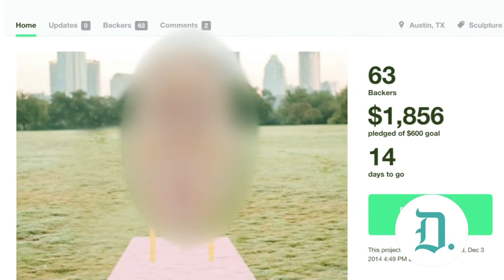Texas woman wants to build a vagina statue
When you want a monument to the vagina, how else to fund it but leave it to the masses!